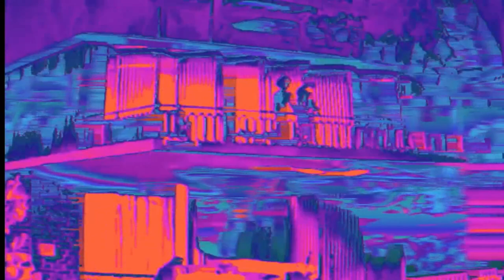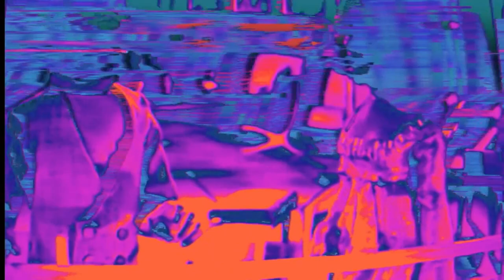Entry Of The Globbots | Rod Freeman & The Blue Men